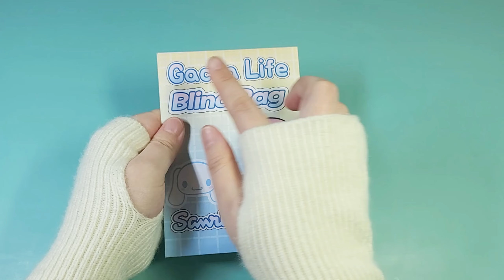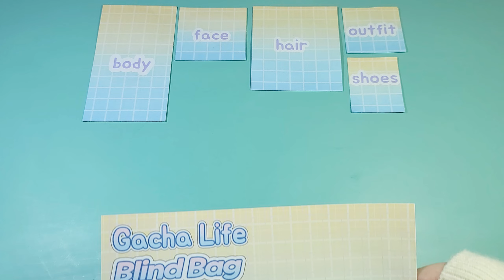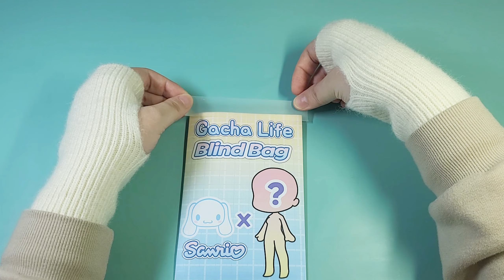gacha life X cinnamoroll blind bag unboxing, tutorial | 가차라이프 x 시나모롤 블라인드백 언박싱, 튜토리얼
paper doll download

You can download the paper doll for free from the blog link in the profile.
프로필의 블로그 링크에서 종이인형을 무료로 다운 받을 수 있습니다.